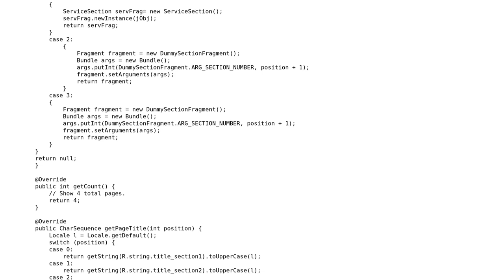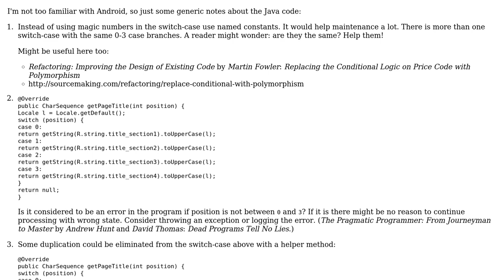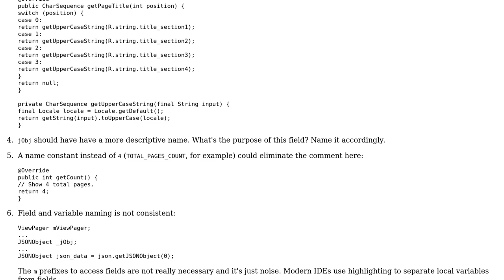Populate views in Android application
With thanks & praise to God, and with thanks to the many people who have made this project possible! | Content (except music & images) licensed under CC BY-SA | Music | Images & others | With thanks to user user3107388 user palacsint user Jamal and the Stack Exchange Network Trademarks are property of their respective owners. You are responsible for your own actions.